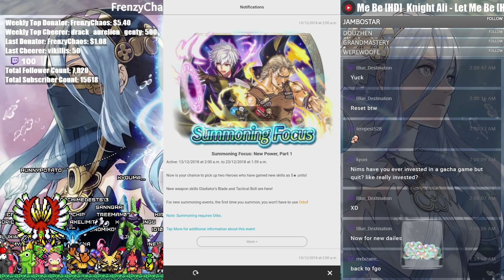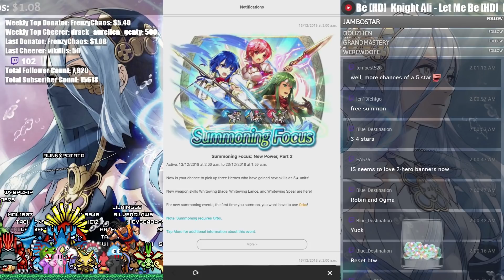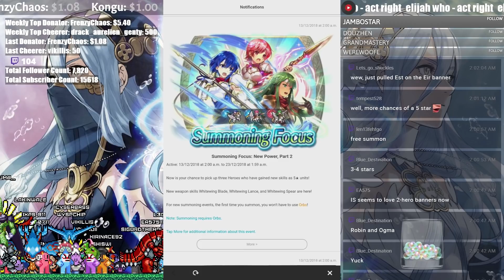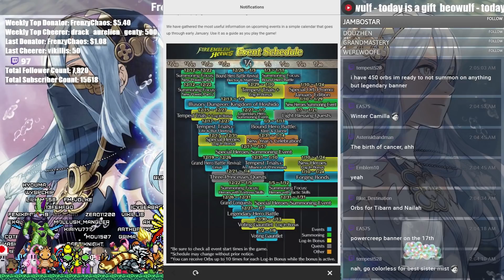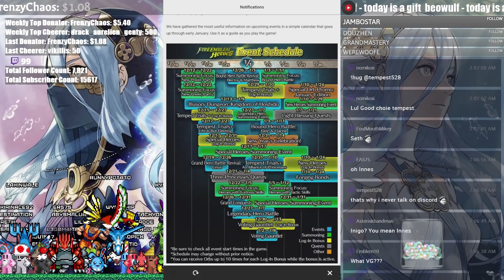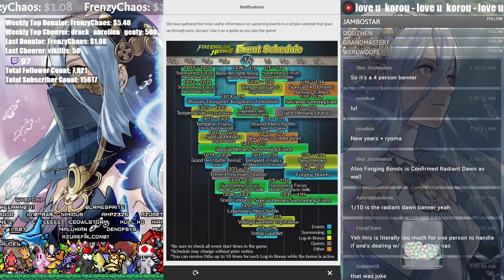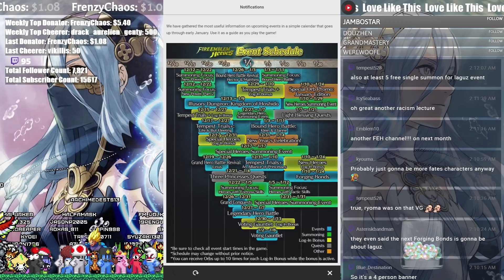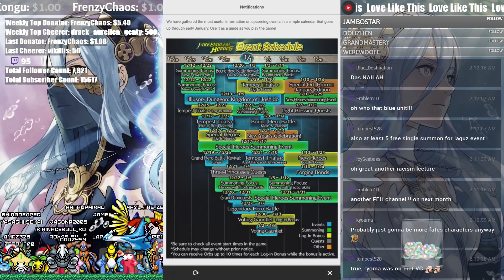A Packed Grindy Month Ahead! ( ´ ▽ ` ) New FEH Event Schedule Out! | FEH News 【Fire Emblem Heroes】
Winter is always a strong month for Fire Emblem Heroes. This Winter Laguz are coming, two Special Heroes Banners (Christmas + New Years) two Tempest Trials tightly packed, the standard Voting Gauntlet, Grand Conquest and Tap Battles.

It's going to be a lot more grindy than usual!

Save your orbs and spend them wisely because there's a ton of new heroes incoming!

★Fire Emblem Heroes★ I make lots of Fire Emblem Heroes videos and have been for a long time now. They're on a huge variety of things from standard things to Summons and Arena to FEH news, Hero Reviews and more! Check them out below! :D

➤ Me be Social:
NNID: Nimious
Dragalia Lost: 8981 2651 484
Fate/Grand Order: 659,734,788
Fire Emblem Heroes ID: 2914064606